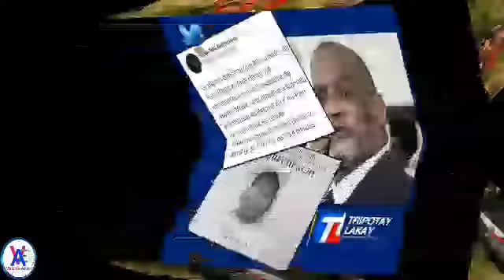PROBLÈM !LA JISTIS RIVE SOU CLAUDE JOSEPH/ESKE ARIEL AP BON SOU CLAUDE J?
Kisa claude_joseph konnen sou assassinat ansyen Prezidan haiti jovenel_moise ?